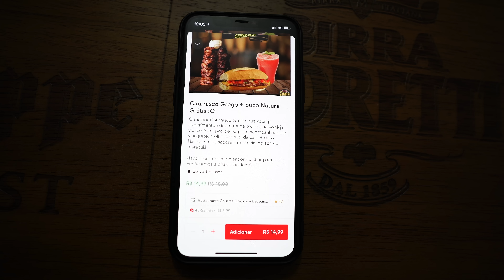PEDI UM CHURRASQUINHO GREGO RAIZ COM SUCO GRÁTIS